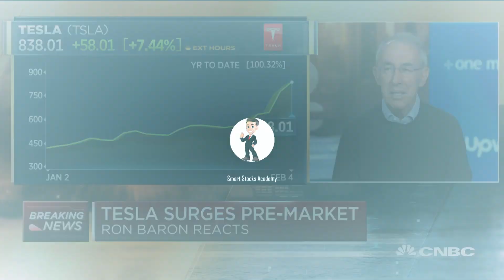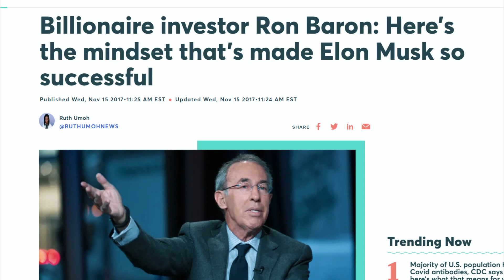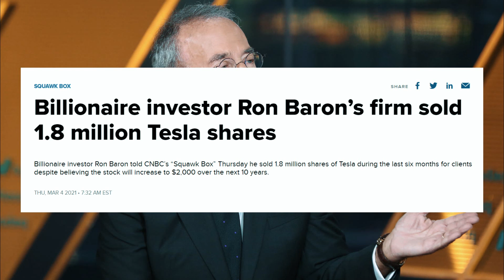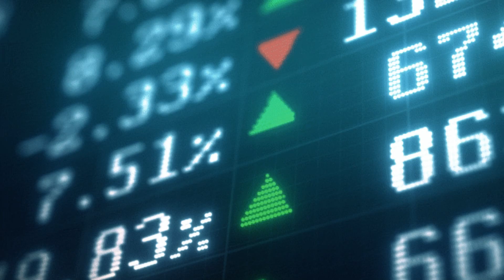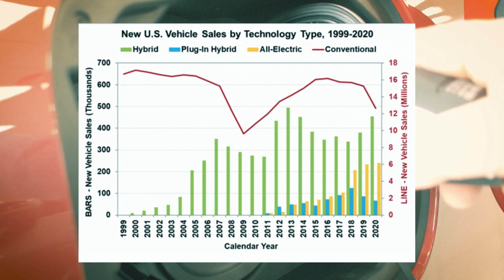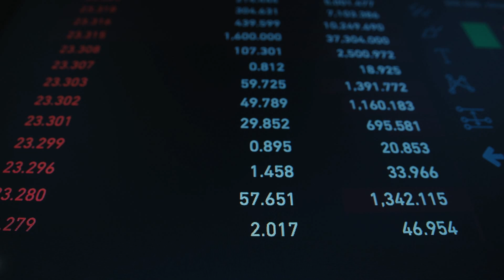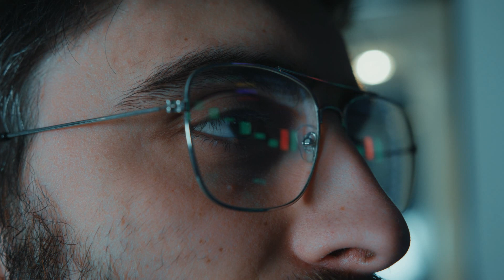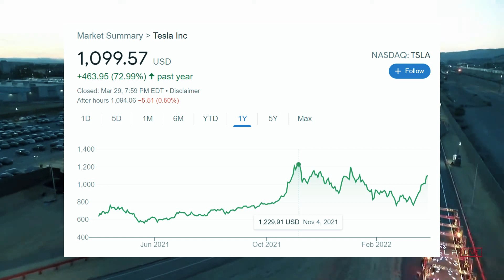Ron Baron Exposes Tesla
We do a deep dive into tesla stock to see how Ron Baron exposes tesla. Is this good or bad? Let check it out!